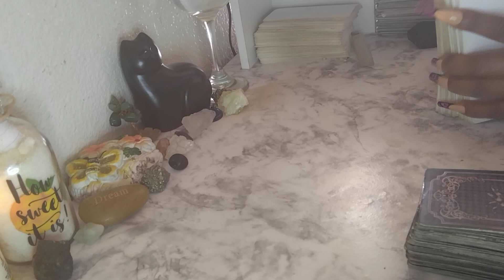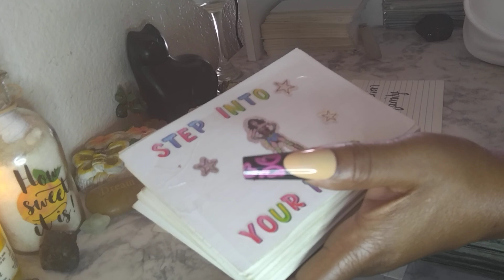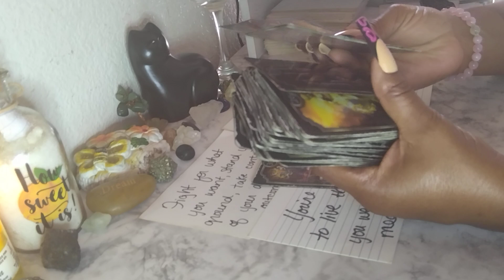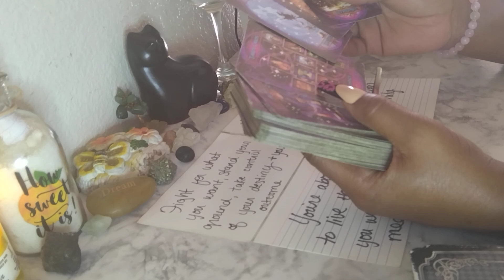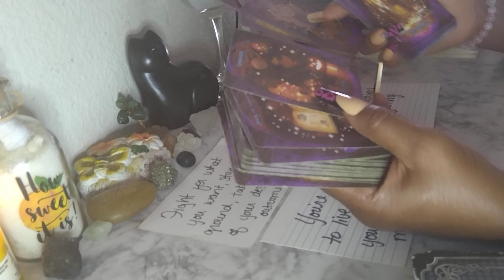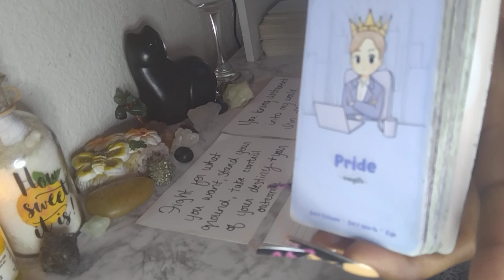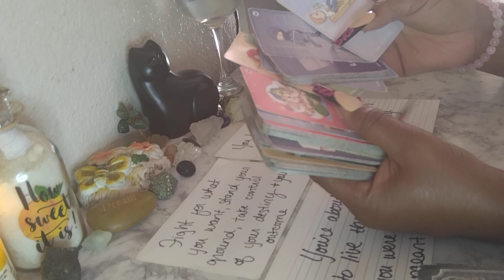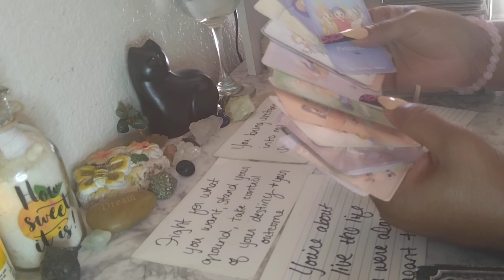GETTING A TASTE OF THEIR OWN MEDICINE